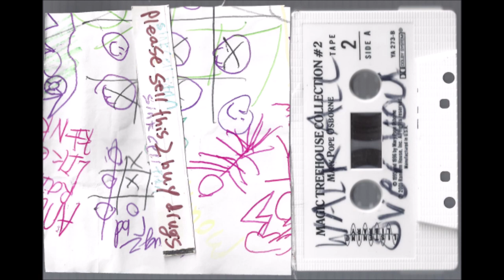Sink Cell Titan - Electric Blue Nail Gun (2012)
Uploaded primarily for archival purposes, I made this tape when I was 13 years old and didn't know anyyhing about music or mixing. It's primarily kid me making weird noises for 37 minutes. Enjoy! or don't, lol. I gave a copy of this to a friend around the time I made it and she said it was "like a fever dream but more annoying."

0:00- Aliens in my Bathtub, Sign Me a Sign (sign me a sing)
3:38- Chokin' on Fleas (2)
6:09- Chokin' on Fleas (1)
7:30- Deth Bed Mornin' Son
9:36- Electric Blue Nail Gun
12:03- Hummin' on Keys (2)
13:34- Hummin' on Keys (1)
14:21- Jim Tombstone
14:43- Jingle for Blind Cats and Deaf Dogs
15:16- Kandi (Watermelon, Volcanos, Moonrocks, Chicken bones)
18:41- Kiddie Jingle (Despair)
23:22- Linda
24:21- Old Lady
27:49- Rocks
28:20- Rocks 2/Friend from the Den
32:08- SOFGAW
36:12- Sometime/Jeff Marsh
37:10- Special Lady